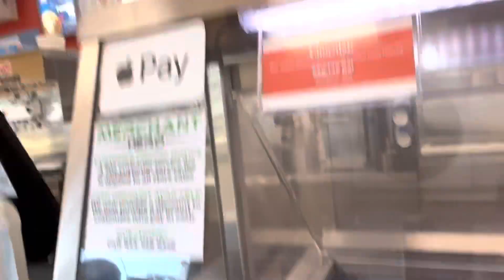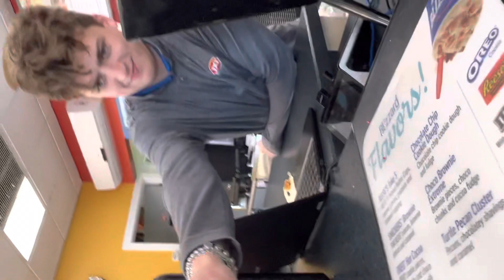September 17, 2022